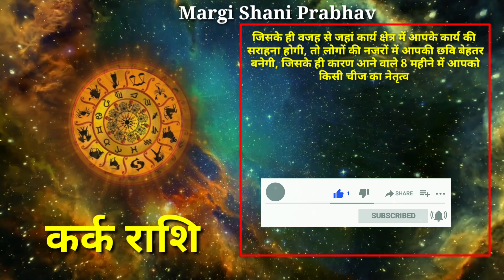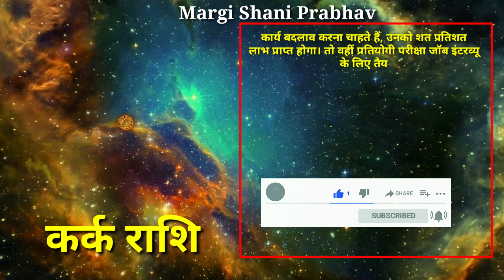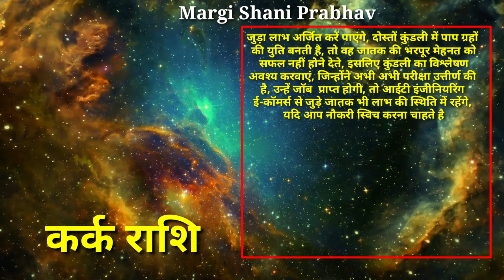कर्क राशि वालो महाबदलाव से इतिहास बदलेगा | Shani Margi 2021 | Kark Rashi | Cancer Rahsi| astropradip